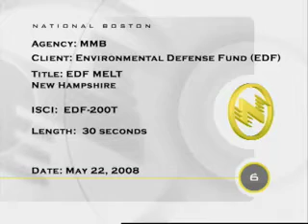EDAF - Climate Change - Melting (NH)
Climate Change - Melting, New Hampshire